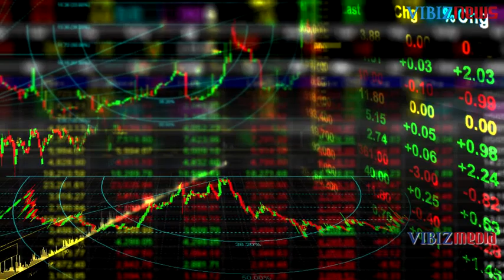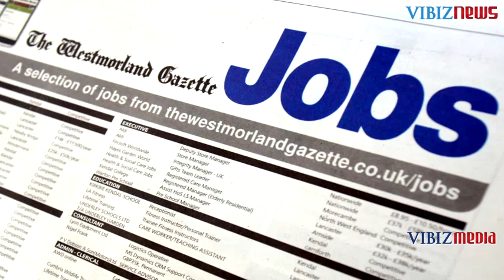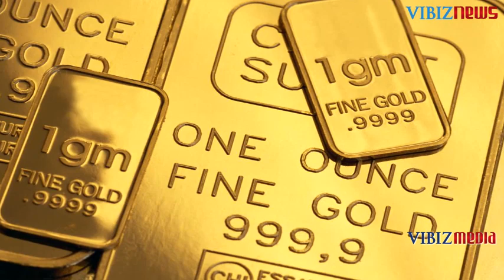10 Berita Ekonomi Dunia Terpopular Pekan Ini (7-13 November 2015)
Program Trending Topics by Vibiznews, 14 November 2015

Program Trending Topics edisi pekan ini Asido Situmorang menyampaikan  berita-berita ekonomi terpopular pekan ini baik dari dalam negeri juga beberapa negara seperti Australia, Tiongkok, Jepang dan  Amerika Serikat.

BERITA DALAM NEGERI

Prospek Bisnis Akhir Tahun Menjanjikan, Optimisme Pebisnis Bertambah

Penurunan Cadangan Devisa Masih Wajar, Ekonomi Belum Rentan

Rupiah Selasa 10 November Berhasil Kalahkan Dollar AS

Pasar Obligasi Rupiah Defensif, Obligasi Tenor 10 Tahun Sangat Diminati

Denyut Sektoral IHSG : Sektor Industri Dasar Pemberat, Saham INTP Turun Tertinggi

AS/VBN/VMN